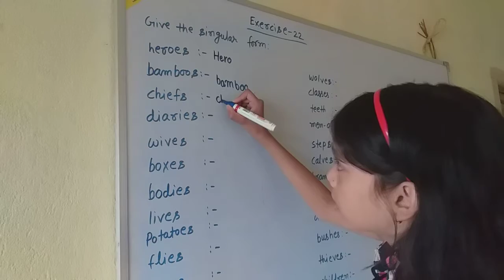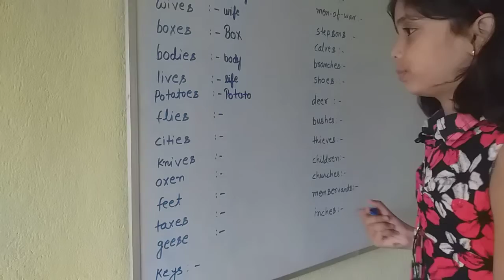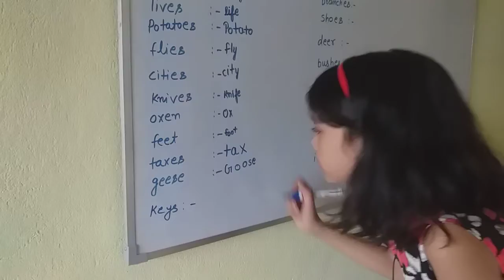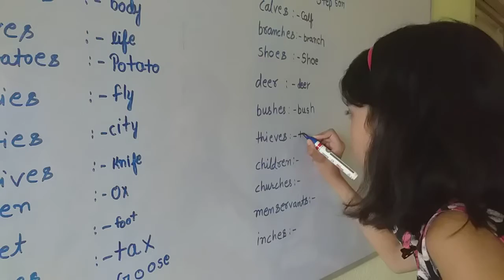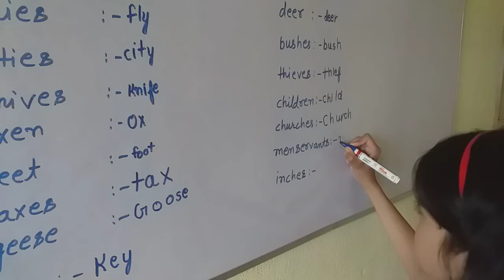Noun and number (exercise-22)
give the Singular form